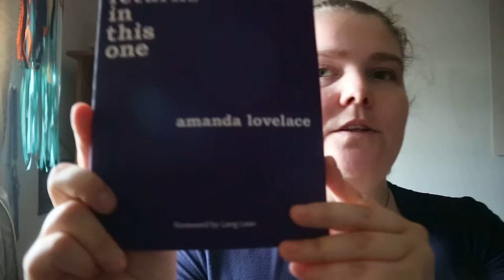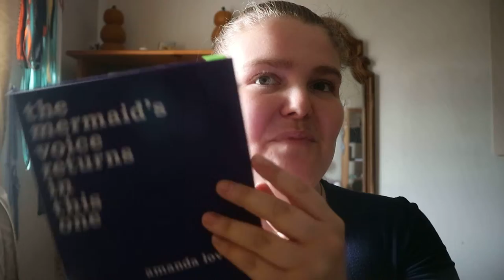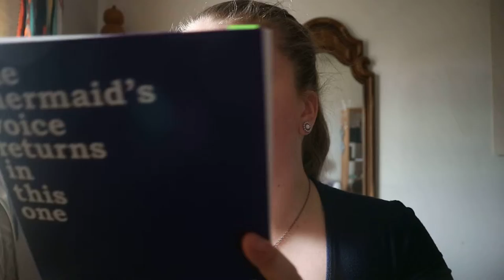The Mermaid's Voice Returns In This One